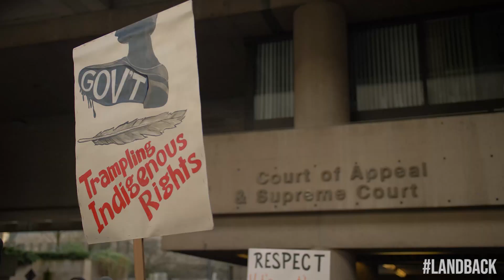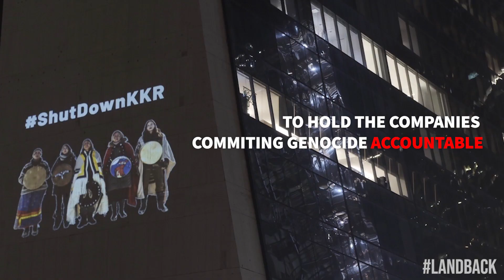Coast to Coast Call to Action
The Indigenous people of the land have been under attack ever since the first invaders came to our shores. We have been defending our lands and protecting our waters for generations.

We have never stopped and we never will. Our laws demand that we uphold our sacred responsibilities, not only for ourselves, but the next seven generations. Our fight and love for our land and our people connect all Indigenous people.

From coast to coast we are united. We must stand in solidarity and defend our relatives that are being attacked by these invaders. Invaders that intend on destroying our land and water for profit and impeding our right to be free people.

As Indigenous grassroots people, on the frontlines, we call on you to join us in solidarity from Nov 23-29 as a national call to action to support and respect our sovereignty.

We call on you to demand justice for our people, to hold the companies committing acts of genocide accountable through direct action and rallies where you are.

We are one, we are united, and we will fight, together.